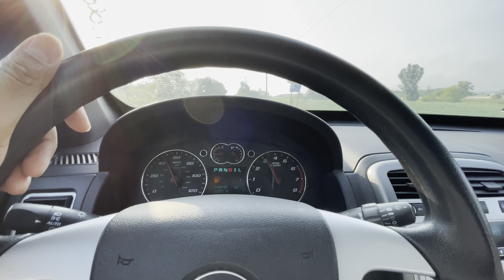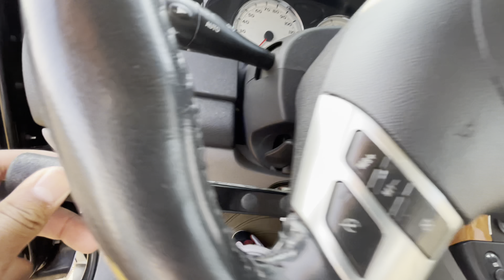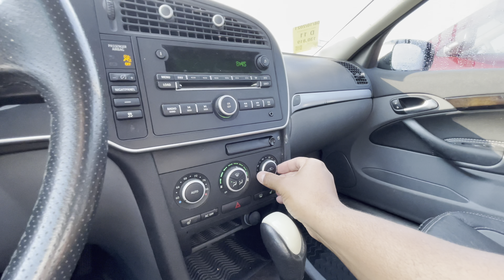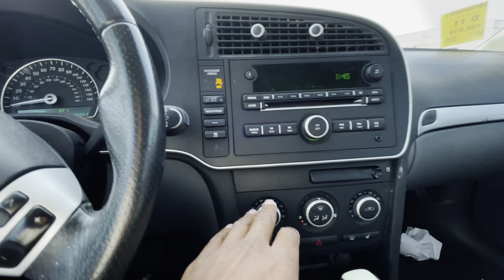HOW TO FIND CHEAP CARS AT AUTO AUCTION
Come to this dealer only auto auction with me to test drive and look at some cheap cars that I want to flip for profit.  This is how I find cheap cars while doing an auto auction walk around! How to find the cheapest cars at auto auctions!

MY FAVORITE JUMP PACK
SMALL MOBILE JUMP PACK
BEST CHEAP OBD2 CODE READER
PET HAIR REMOVAL STONE

IF YOU SIGN UP FOR ROBINHOOD THROUGH THIS LINK WE BOTH GET A FREE STOCK‼️‼️
You now have a claim to a stock like Apple, Ford, or Facebook. In order to keep this claim to your stock, sign up and join Robinhood using my

Hey! Try it using my code and we’ll each get $5. JLWKMJC

GetUpside
Check out this free app that gets you cash back on gas and other errands!

DRIVE WITH UBER FOR EXTRA INCOME WE BOTH GET THEIR PROMOTIONAL BONUS AT THE TIME YOU SIGN UP